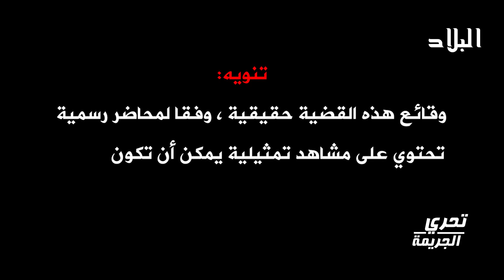برنامج تحري_الجريمة.. الشابة "لامية" تُّستدرج ويُّعتدى عليها بالأسلحة البيضاء لسلبها مبلغ 22 مليون؟